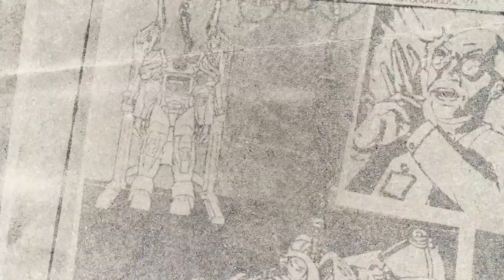Fallout 76: Locked & Loaded - Official Launch Trailer (Armor Ace in Cold Steel)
Watch the fun trailer for a look at what to expect with Fallout 76's Locked & Loaded update, available now.

The latest update allows you to upgrade your C.A.M.P. and your arsenal with the flexibility of C.A.M.P. slots allowing for experimenting with new designs. S.P.E.C.I.A.L. loadouts are also available, along with a new Daily Ops expansion to try new combinations and game mode: Decryption. Additionally, exclusive rewards await by progressing through an all-new scoreboard in Season 4: Armor Ace in Cold Steel which kicks off today.